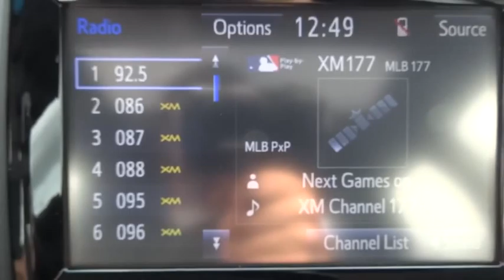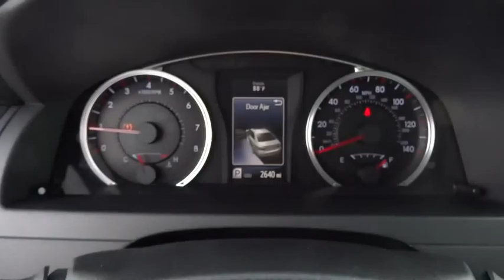2015 Toyota Camry Live Tampa FL 152721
2015 Toyota Camry SE

Stadium Toyota
5088 N. Dale Mabry Highway

Presenting our athletic 2015 Toyota Camry SE in Attitude Black Metallic. A 2.5 Liter 4 Cylinder engine pairs with a paddle-shifted 6 Speed automatic transmission and generates 178hp on demand. This efficiency rewards you with nearly 35mpg on the open road and the confidence of sport-tuned suspension. Solid engineering and high-grade workmanship continue to earn this legendary car accolades every year!The bold new exterior of the SE is accented by 17 inch alloy wheels with a Graphite finish and a sport mesh front grille. The ergonomically designed interior features Silver trim, SofTex sport fabric and an Entune Audio touchscreen with Bluetooth phone and audio connectivity as well as a six-speaker sound system with steering wheel mounted controls. Confident handling, straightforward technology and lots of comfortable passenger space make this car an absolute delight to own.Anti-lock brakes with brake assist, stability control, and an army of airbags combine to safeguard you in this impeccable car with a sterling reputation for reliability. Enjoy this smooth quiet ride!